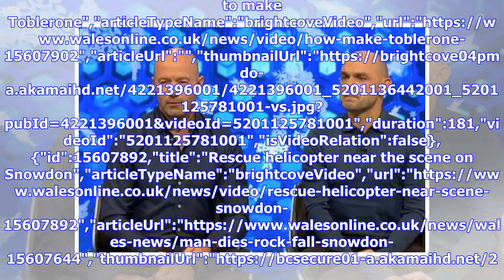Cardiff City fans 'fuming' at MOTD coverage of Leicester win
match in pictures","keywords":"","duration":0,"uploadDate":"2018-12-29T16:59:02Z","seo":{"publisher":{"@type":"Organization","name":"walesonline","url":" Garrahan","sourcedBy":"","contentVerti...